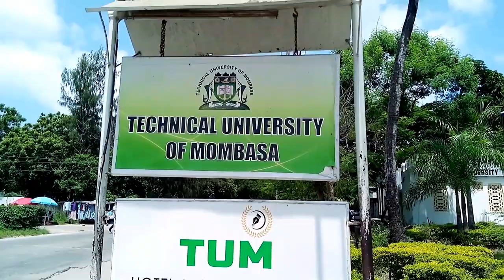My Valentines Special Video: What was I doing today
My valentines day was spent in church and later I came home to do some work for my clients.

X: mobbid1